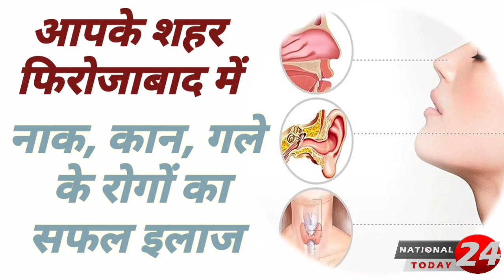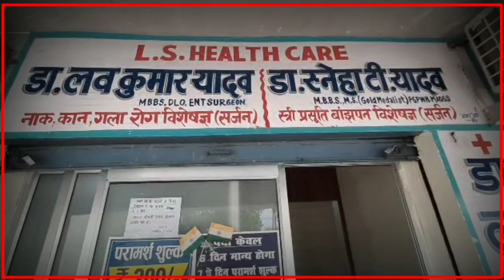सिरसागंज थाने में तैनात अजेंद्र दरोगा की कैदी को जेल ले जाते समय फिसली बाइक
फिरोजाबाद के सिरसागंज थाने में तैनात अजेंद्र दरोगा की कैदी को जेल ले जाते समय फिसली बाइक।